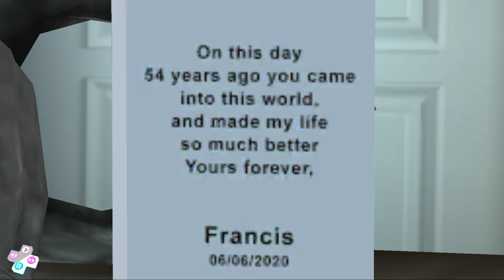Scary Teacher 3D - New Levels Update New Chapter Flight Club Android Gameplay